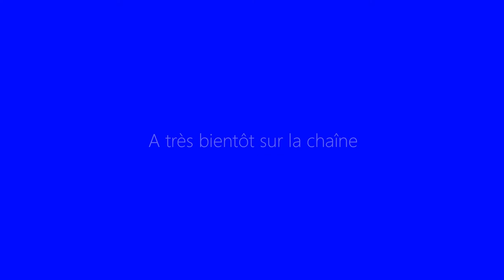Let's Play Multi. Civilization V Brave New World Fr HD : ep 9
▼ DESCRIPTION ▼

Salut à tous, venez passer un moment de détente devant cette aventure de Civilization V en multijoueur avec pour invité principal Yanhamu, nous incarnerons respectivement les Pays-Bas ainsi que les Celtes, enjoy ! ;)

Information :D